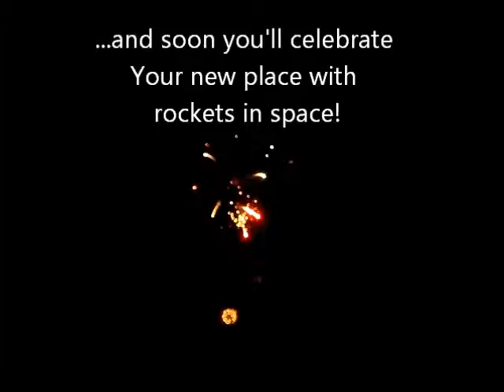A Real Estate Space Odyssey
Just for fun. Buyers and Realtor encounter many spaces - even some daunting, some haunting - on their journey to Their NEW Space!